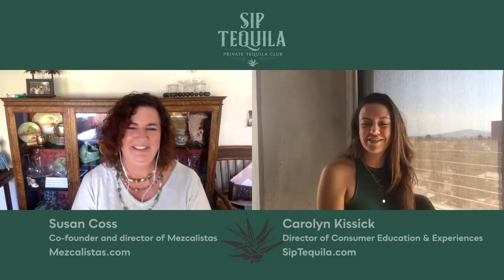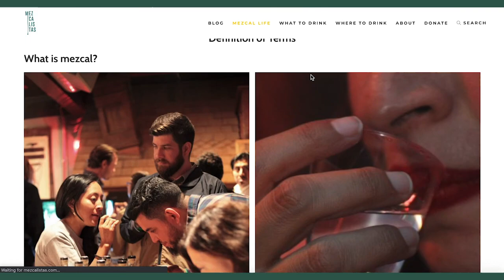Mezcal 101: Interview with Susan Coss of Mezcalistas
Our resident Tequila educator and expert, Carolyn sat down with Susan Coss of Mezcalistas to talk all things agave, including the history of the industry, and what the path looks like moving forward!